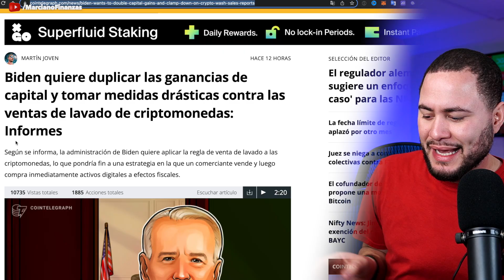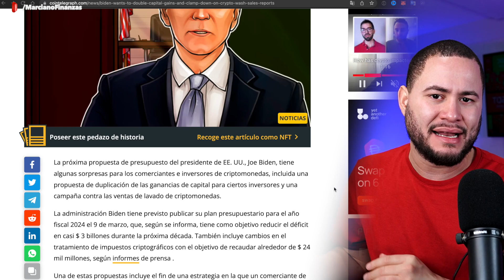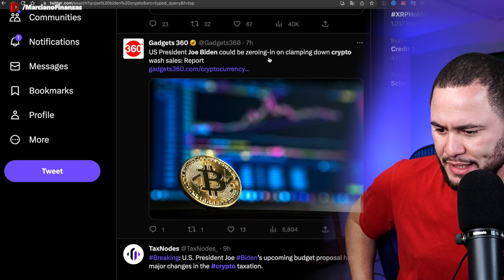JOE BIDEN VA POR TU BITCOIN!!!!